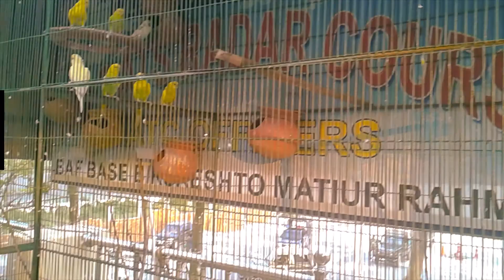Jessore Education Tour 4, Tanvir (TETBD)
Akkhor Shishu Shikkhaloy, An Education Tour in Jessore District.